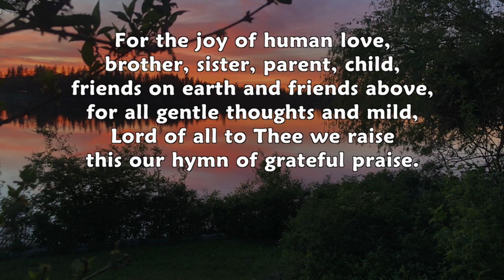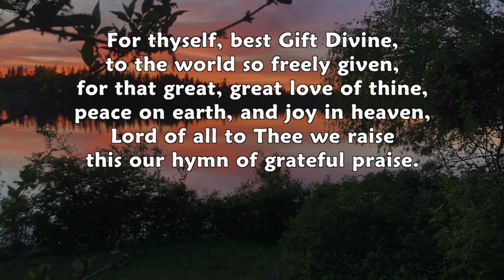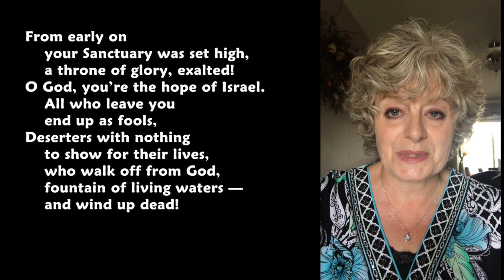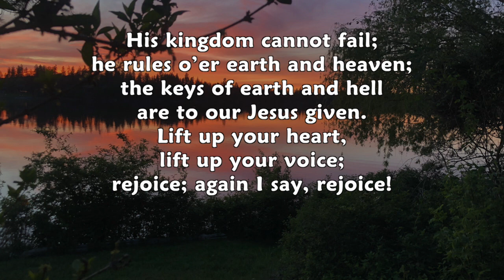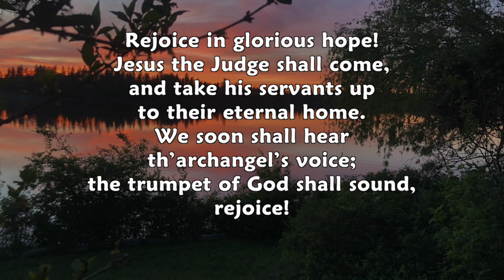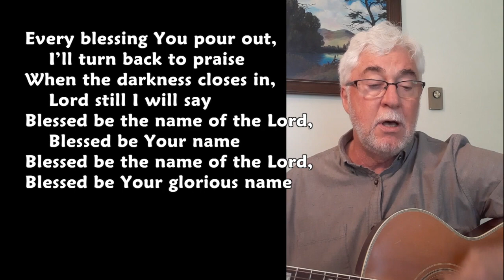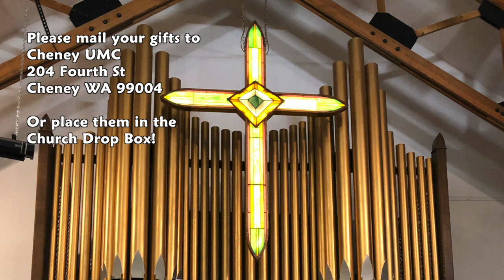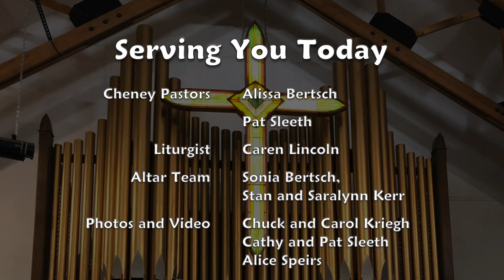July 12, 2020 Cheney UMC Worship -- Anxious 2